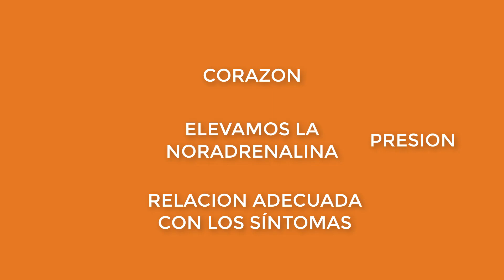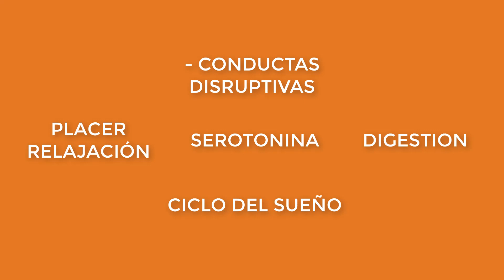Porque correr calma la ansiedad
Correr está de moda desde hace varios años. Cada vez más personas, motivadas por mejorar su estado físico, recorren cada día varios kilómetros. ¿Correr ayuda con la ansiedad?

“Correr engancha” ¿Te suena? Algún amigo, familiar o quizá tu mismo habrá pronunciado esta frase. La gente que practica running manifiesta una especie de adicción a este deporte. Dicen sentirse bien por practicarlo, pero ¡ojo! No solo hablan de mejoras físicas, es decir, sentirse más ligeros, más flexibles o menos oxidados, las personas que practican este deporte dicen sentirse mejor psicológicamente, afrontan mejor el día, superan mejor las épocas de estrés y notan una mayor estabilidad emocional… Pero ¿qué hay de cierto en esto? ¿Existe realmente una mejora a nivel psicológico por correr con asiduidad?

Correr está de moda
Si algo nos produce placer, queremos más. Muchas de nuestras experiencias vitales activan en nuestro cerebro un botón de recompensas y a nuestro cerebro le encanta.

El sistema de recompensa del cerebro es el encargado de mediar la sensación de placer en el organismo. Este sistema se activa frente a estímulos o acciones que generan placer en el individuo. Principalmente, este sistema tiene una función adaptativa, ya que genera placer en el individuo cuando este realiza actividades relacionadas con la supervivencia, tales como comer alimentos ricos o mantener relaciones sexuales; aunque también actúa frente a otras acciones gratificantes como por ejemplo hacer deporte.